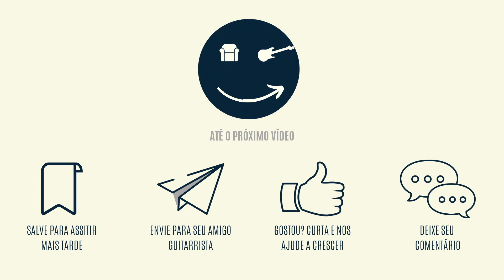Harmonia 3 - CAGED - Shape de G - Explicação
Atenção!

Técnica
Harmonia
Escalas